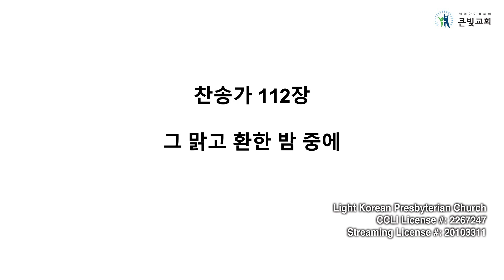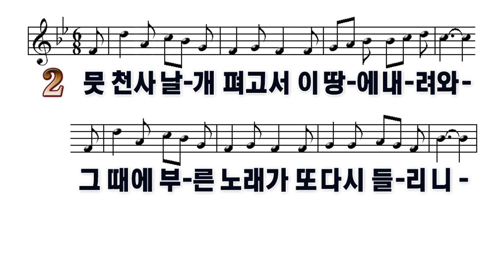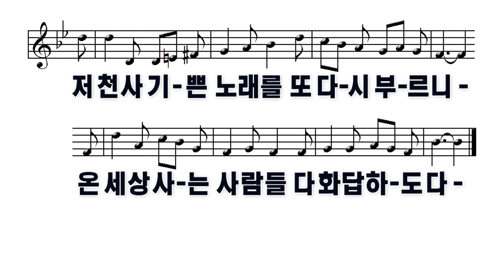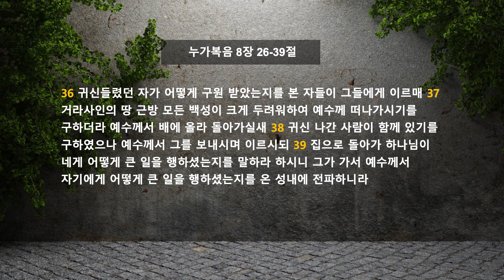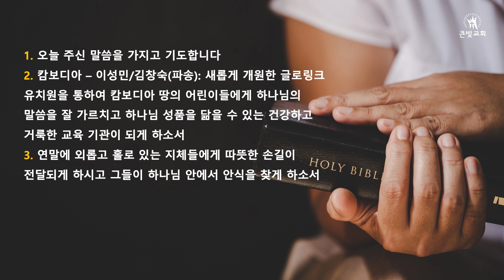2022년 12월 23일 - 온라인 새벽예배 - 이재남 목사